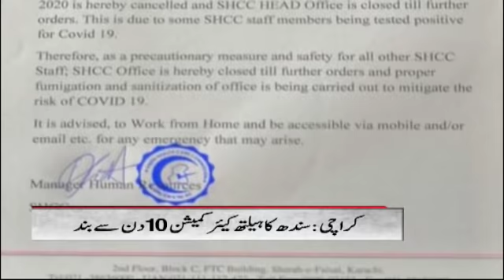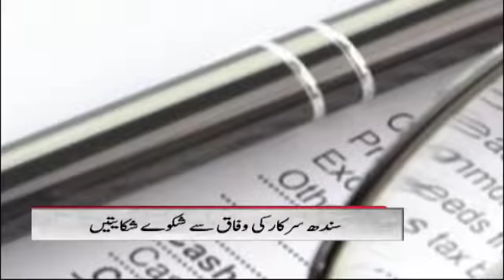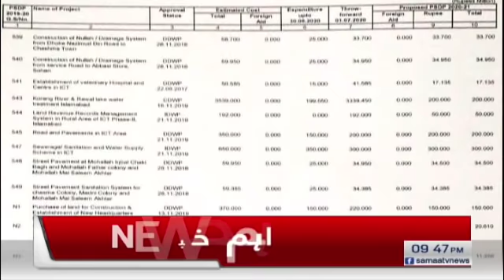Samaa Bulletin - 9pm | Sindh mai corona se bachanay walay khud shikar hogaye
Stay up-to-date on the major news making headlines across Pakistan on SAMAA The latest news updates from Pakistan